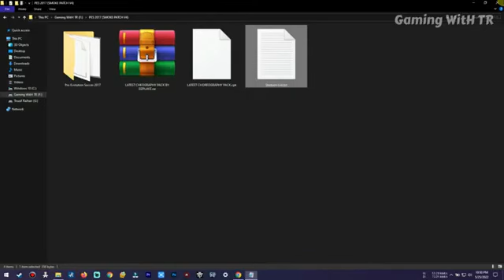PES 2017 NEW MEGA CHOREOGRAPHY PACK 2022